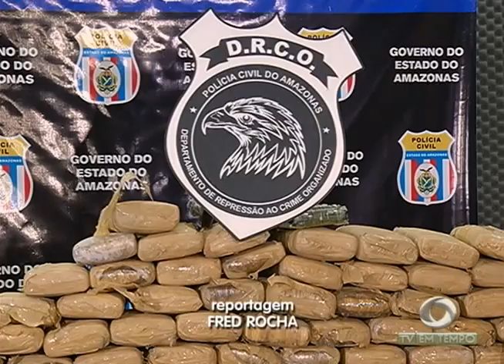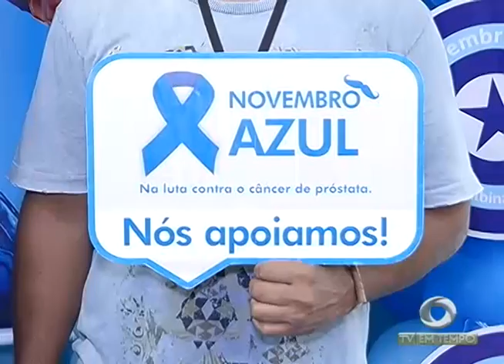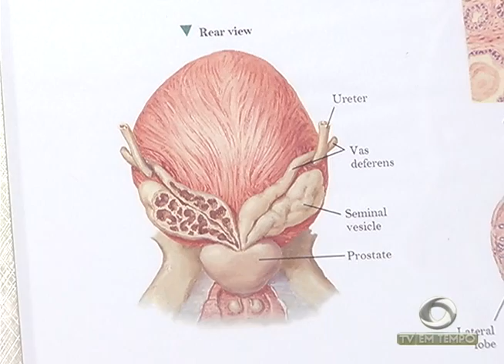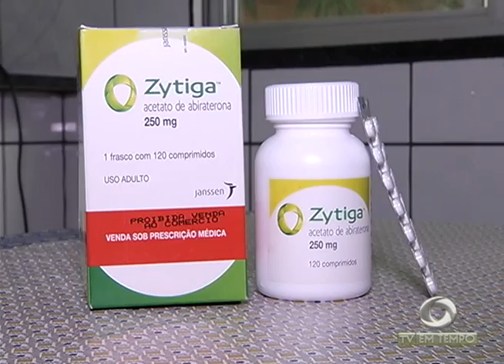Homem é encontrado Esquartejado na Zona Leste de Manaus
01º BLOCO JORNAL 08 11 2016 - Homem é encontrado Esquartejado na Zona Leste de Manaus